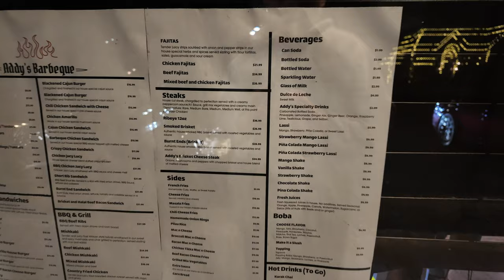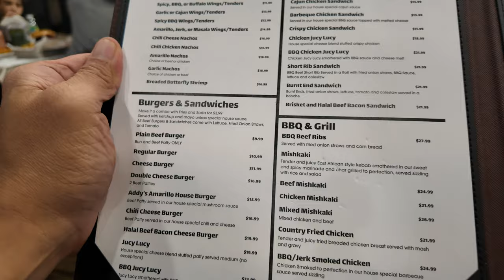Addy's BBQ! - Mouthwatering Cheesesteaks, Briskets, Juicy Lucy, and Short Ribs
After a night of Top Golf (video coming soon), we headed out to Addy's Barbeque in Edison, NJ to try a lot of their delicious meats!!  This has been blowing up on Instagram/Tik Tok and we needed to try it first hand!  They are also Halal!

We ordered some onion rings, amarillo nachos, and some cornbread!  For the main event, we ordered the Juicy Lucy burger, short rib sandwich, and the brisket cheesesteak!  Note that the short rib sandwich was not on the menu, you had to ask for it but it is featured on their Instagram page. :) You had to pull out the bone from the short rib sandwich!  Everything was extremely messy, but man, very filling and very delicious!!

If you visit, make sure to make reservations!

Addy's BBQ
3 Stephenville Pkwy,